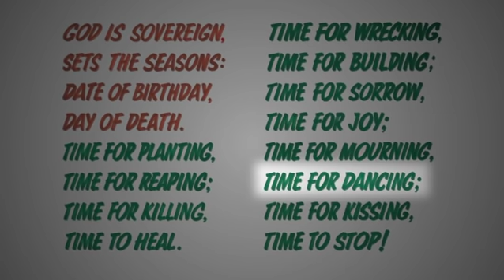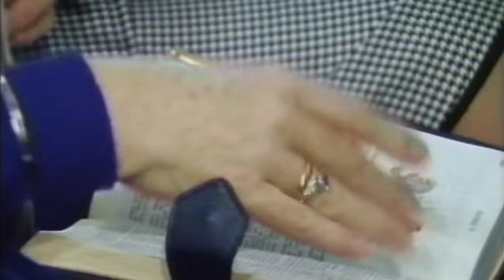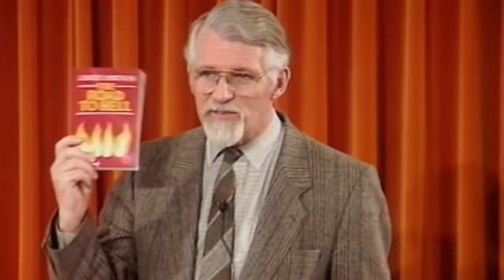Unlocking the Old Testament Part 35 - Ecclesiastes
One may disagree with some of Ecclesiastes as Solomon, the author, has reached the end of his life and is disappointed, disillusioned and depressed. It doesn’t mean that God has the same attitudes. Solomon had been in a position to have or do anything he wanted.  Now he felt that everything had been pointless. Some pastimes are acceptable but if they are the main focus in life, they will not satisfy, they will not interpret life for you. This book is old but it speaks to the modern person who is ever seeking something to stimulate him/her. If we find meaning to life first, then we are ready to enjoy other experiences. Solomon observed multiple situations ‘under the sun’, and David Pawson says that life can’t be lived under the sun – you need a much higher perspective to see what life is all about. Solomon’s other limitation was that he looked only at this life.  He never mentions the next. It is only when you see life in light of heaven’s perspective and this world in light of the next that you begin to see what life is all about. In 2 chapters, Solomon mentions God and becomes positive in outlook. God is weaving a pattern out of your life. Fear God and obey him. People are foolish to leave the Maker’s instructions on the shelf. Life can be worthwhile.